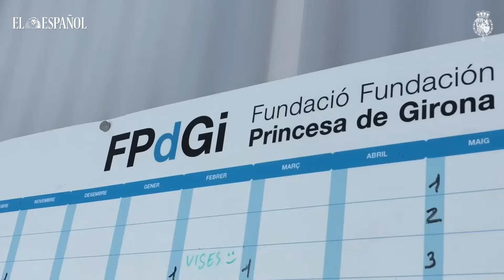DOCUMENTAL | Los diez años de reinado de Felipe VI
Este 19 de junio se ha cumplido el décimo aniversario de la coronación de Felipe VI como Rey de España, una década de reinado en la cual el otrora príncipe de Asturias ha sumado numerosos aciertos, pocos errores, algunas polémicas y una ingente cantidad de anécdotas que han convertido su regencia y su figura –y la de Letizia, reina consorte– en una de las más populares de Europa. Si lo ha logrado ha sido gracias a su comedimiento a la hora de enfrentarse a los tormentosos excesos de la prensa rosa y a la sobria imparcialidad ideológica que ha demostrado al desligarse por completo, o casi, del torbellino político.

En este vídeo, periodistas que han cubierto toda la actualidad de la Casa Real española explican cómo ha sido la evolución de la monarquía -y su aceptación- en estos últimos diez años.